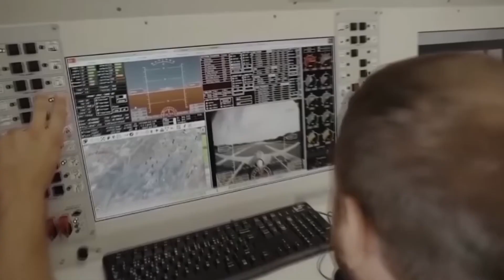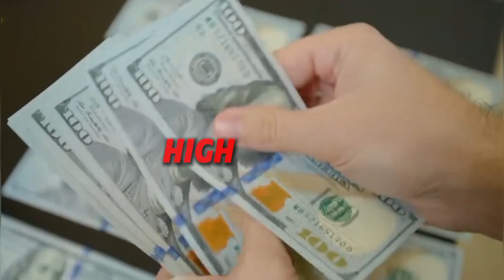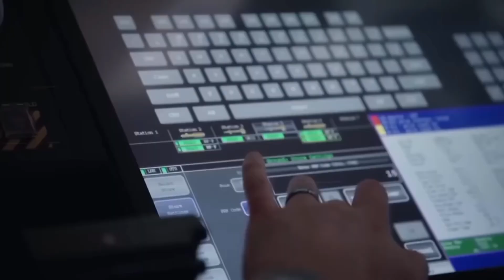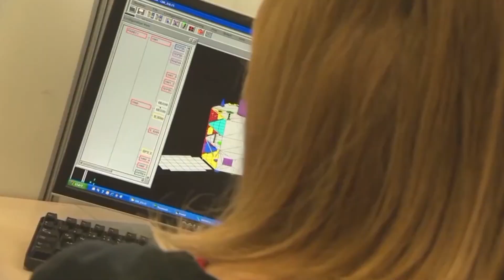Turkey Has Shocked the US with These World's Largest Army Of Armed Drones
Welcome to Future Unbound, your go-to hub for the latest breakthroughs in technology and inventions that are shaping the future. From mind-blowing gadgets and smart innovations to game-changing tech solutions and futuristic concepts, we bring you the stories behind the world’s most fascinating advancements.

Whether you're a tech enthusiast, an innovator, or just curious about what’s next, our videos are designed to keep you informed, inspired, and ahead of the curve.

Turkey has taken a bold step that is shaking up global military power. By building the world’s largest army of armed drones Turkey has shocked the United States and proven itself as a dominant force in modern warfare. This breakthrough is not just about numbers; it is about advanced technology new strategies and a game-changing shift in how wars will be fought in the future

In this video we explore how Turkey developed its massive fleet of armed drones and why it matters for global security. From Bayraktar drones to cutting-edge UAV systems Turkey has built an arsenal that rivals even the most powerful nations. We explain how these drones are used in real operations, why they are considered so effective and how they are reshaping battlefields across the world

You will discover how Turkey’s rise in drone technology is challenging the US and other global powers by offering cheaper more efficient and highly effective alternatives. This video also uncovers the geopolitical impact, showing how Turkey is using drones not only for defense but also to strengthen its influence in international conflicts and alliances

By the end of this video you will understand why Turkey’s drone army is being called a revolution in modern warfare and how it could change the balance of military power for years to come. If you are interested in military technology geopolitics and future warfare, this is a story you cannot miss

Subscribe to our channel for more deep dives into military power global conflicts and cutting-edge technology and check out our other videos to stay ahead of the biggest changes shaping our world

Explore the future—one invention at a time—with Future Unbound.